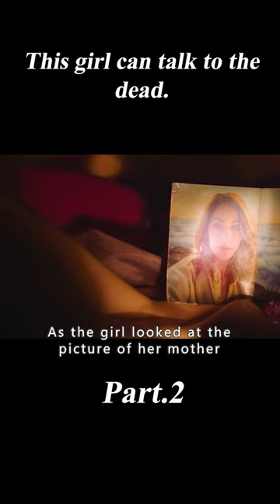This Girl Can Talk to the Dead.2/3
Movie Name:Freaks

Summary:A bold girl discovers a bizarre, threatening, and mysterious new world beyond her front door after she escapes her father's protective and paranoid control.

Directors
Zach Lipovsky,Adam B. Stein
Writers
Stars
Emile Hirsch,Bruce Dern,Grace Park